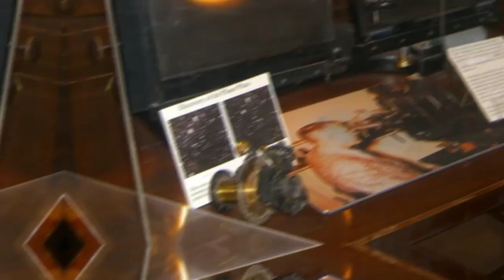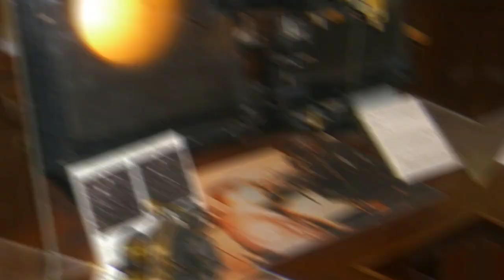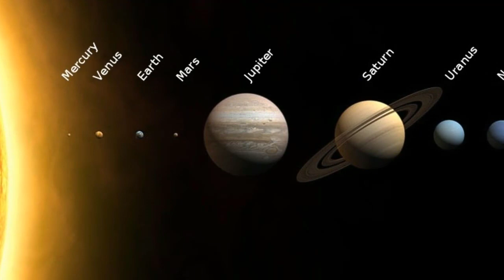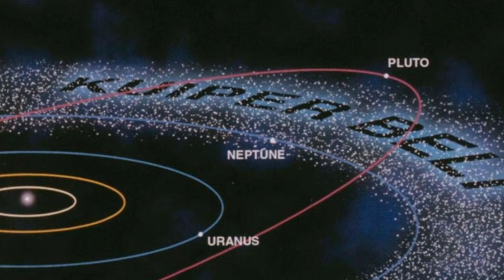There Are Mysterious Objects As Tall As Skyscrapers On Pluto – And Now Scientists Know Why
Finding out about our galaxy has been a powerful human desire since time immemorial, yet we still have much more to learn about even just our own planetary system and Sun. Pluto, for example, is between 2.66 and 4.67 billion miles distant from us, depending on its orbital position. And even today, we are still unraveling this celestial body’s secrets.

It was an American, Percival Lowell, born in 1855, who first posited the existence of a planet beyond Uranus and Neptune. A wealthy businessman with a burning interest in astronomy, he spent the last years of his life, from 1906 until his death in 1916, searching for concrete evidence that what he called Planet X existed.

Lowell had both the time and the money to pursue his passion, mind you. In 1894 he’d built the Lowell Observatory in Flagstaff, Arizona, and this was to be a huge help in his search for Planet X. His belief was that unexplained anomalies in the positions of Uranus and Neptune must mean that an unknown planet’s gravitational pull is displacing them.

Sadly, Lowell was to die, at the age of 61, before he could conclusively identify Planet X. In fact, though, in 1915 his observatory had captured two indistinct images of what would later be called Pluto. However, at the time nobody recognized them for what they were.

After Lowell’s death, there was an unfortunate pause in the search for this Planet X. This was caused by a legal dispute between Lowell’s widow, Constance, and the observatory’s management. Happily, though, the search recommenced in 1929 under the guidance of the observatory’s director, Vesto Slipher.

Slipher entrusted the search for Planet X to Clyde Tombaugh, who was then just 23 years of age. Slipher had offered Tombaugh a job after he’d sent some illustrations of Jupiter and Mars to the observatory. And as it turned out, it was to be an inspired appointment.

Tombaugh’s search involved photographing the night sky through a powerful telescope. He then had to minutely examine pairs of photographs using a piece of equipment called a blink comparator. The aim was to detect whether any of the bodies in the images had moved. And he was to be absorbed in this repetitive task for almost a year before a breakthrough came.

Tombaugh’s moment of triumph arrived on February 18, 1830, as he studied photographic plates that had been exposed in January of that year. More photographs were then taken to confirm the findings, and the discovery of this yet-to-be-named planet was announced to the world on March 13, 1930.

The discovery was reported around the globe and was an overnight sensation. Obviously, too, this new heavenly body couldn’t just be called plain old Planet X. It needed a far more romantic name. And, indeed, suggestions about what to call the new planet flooded in from all around the world. Constance Lowell, for one, had a few ideas, but in the end it wasn’t she who christened it. No, the winning submission was to come from across the Atlantic.